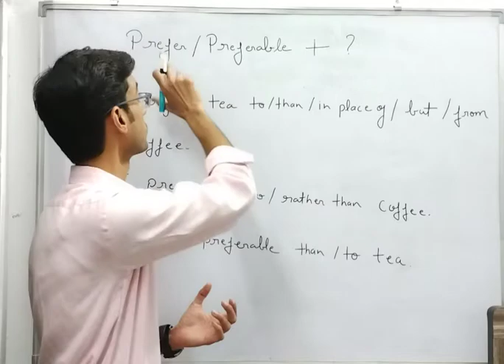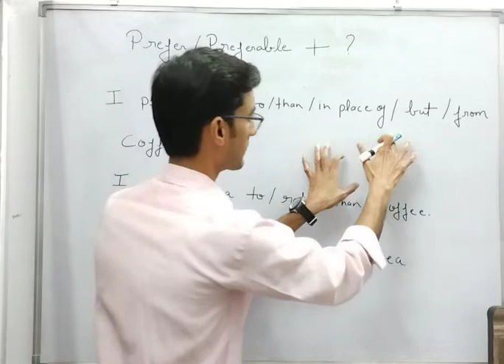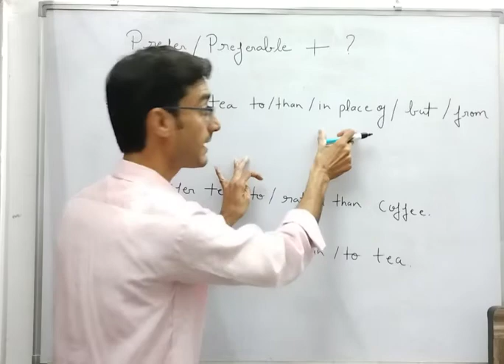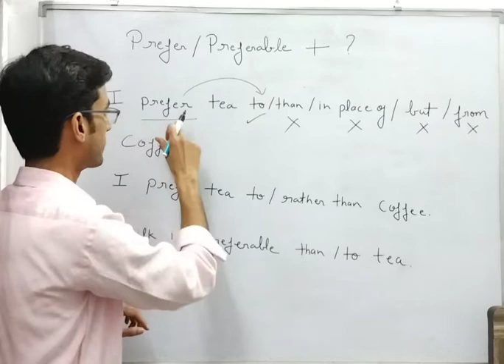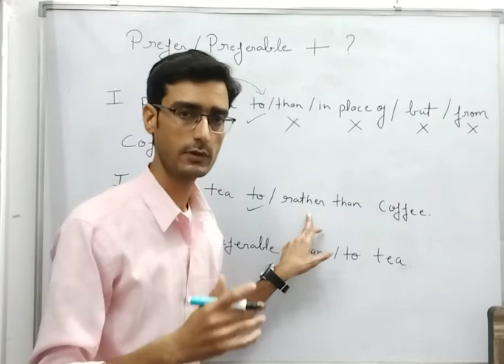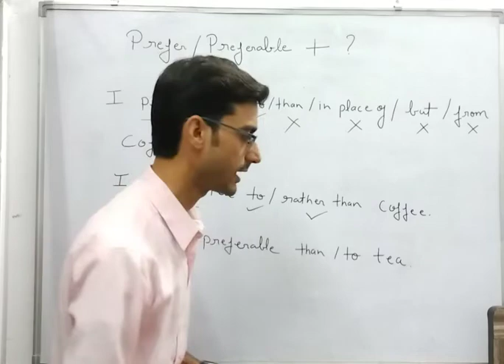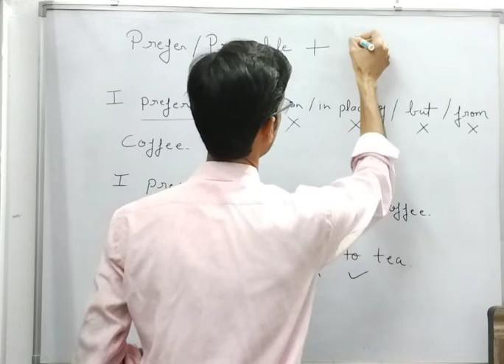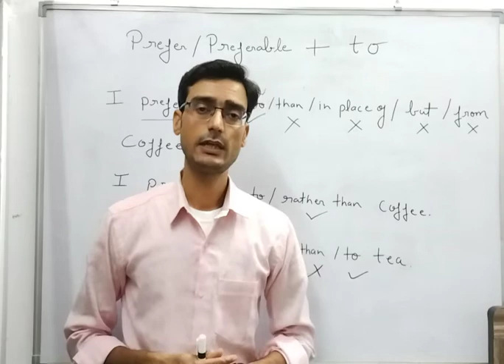Errors related to Prefer/Preferable ? क्या prefer/preferable के बाद to सही होता है?@AnandEnglish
A most asked question related to the errors of the conjunction used after Prefer and Preferable. @AnandEnglish